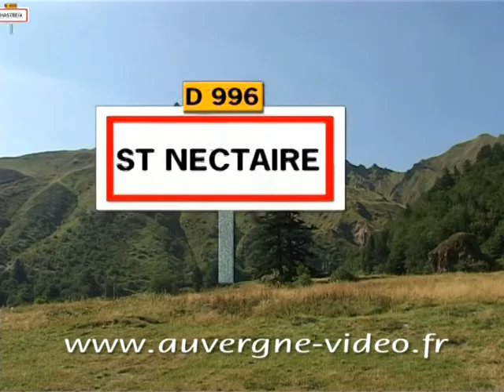présentation des dvd" L'auvergne et ceux qui la font"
Clarence Delauney présente  deux dvd sur la région des Mont dore en Auvergne en vente dans les musées et les maisons de la presse .Découvrez tout ce que vous devez connaitre pour réussir votre séjour dans cette région